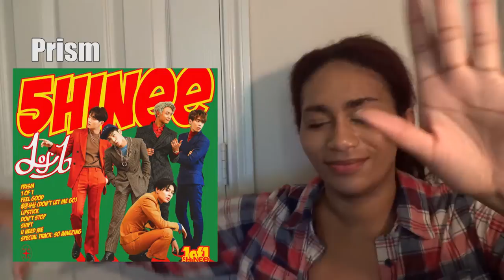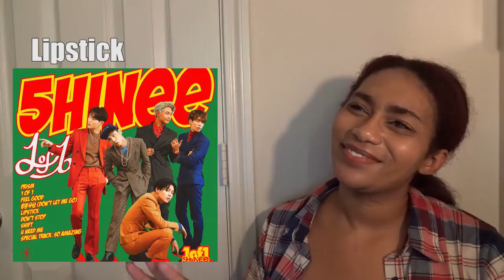First Listen SHINee 1 of 1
My favorite track is definitely Feel Good.
Yugyeom Birthday Book Fan Project
Deadline is October 25th.